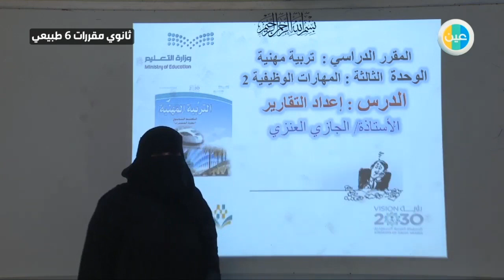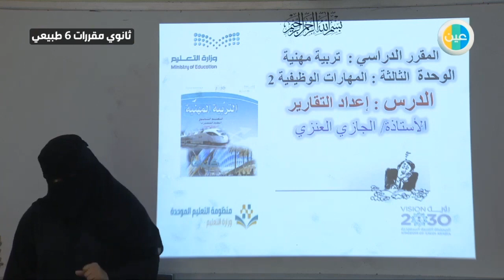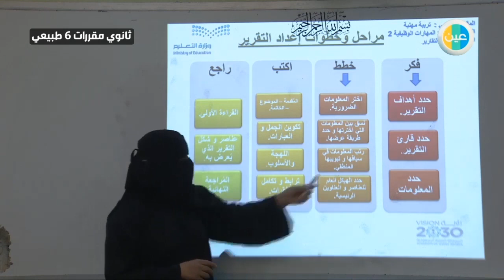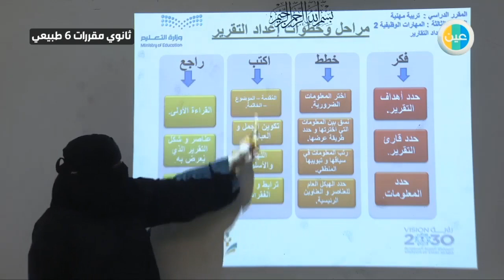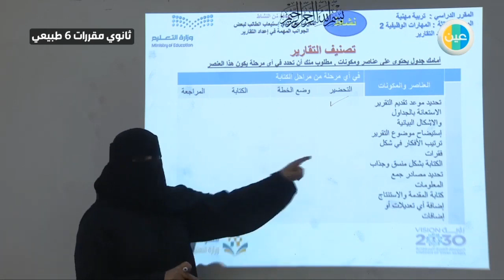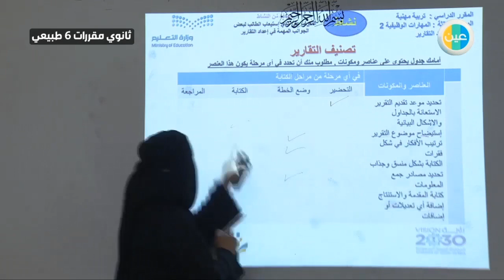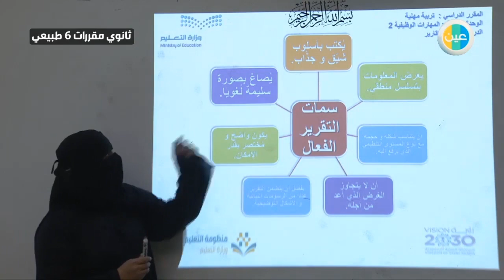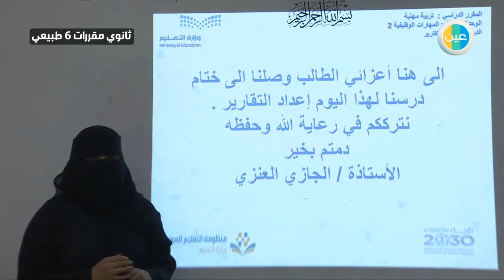دروس عين | إعداد التقارير– تربية مهنية– ثالث ثانوي طبيعي